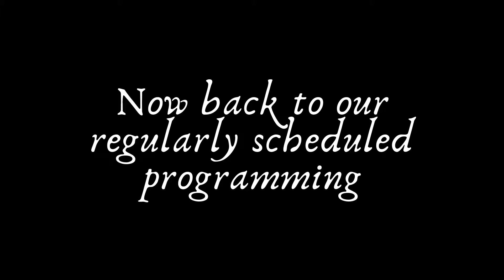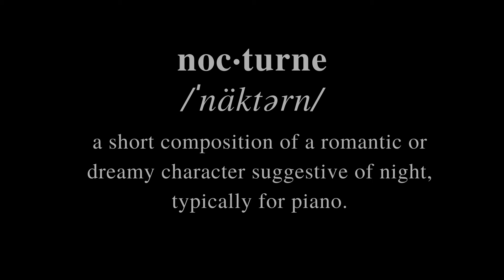40 questions for christians